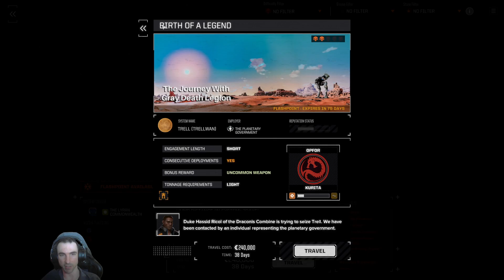Let's Play Battletech (modded) - Mortis Operandi 8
Back at it with Battletech but we are starting to pick up steam and going into some more difficult missions, one of which is a 2 skull assassination mission. How bad could it be?